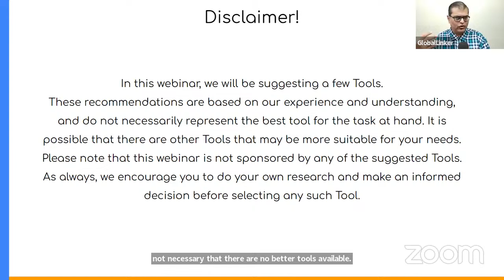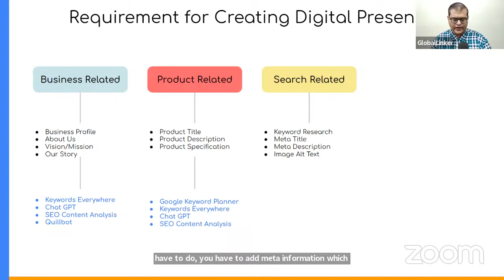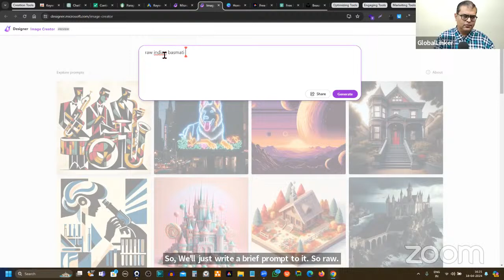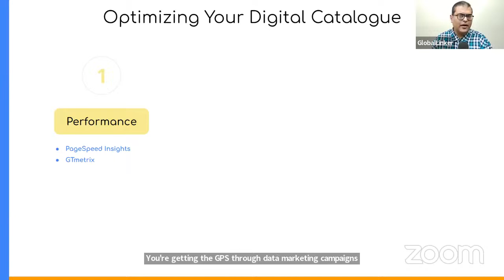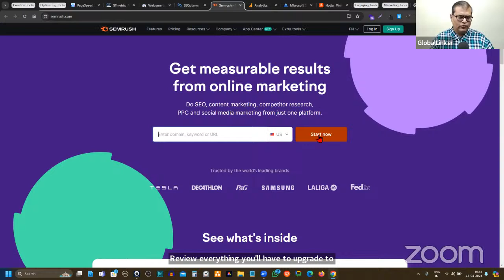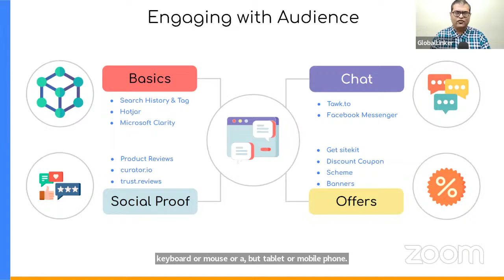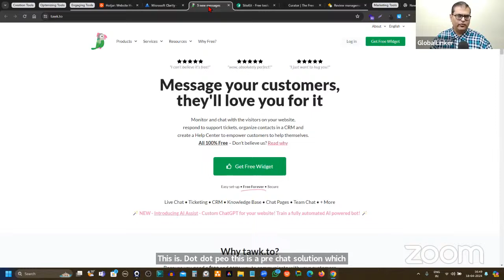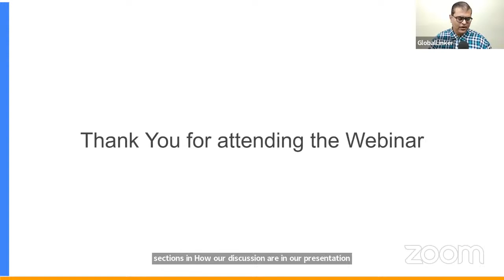Boost Engagement & Conversions on Your Website - Free Tools: 18 April 2024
When making a website, every business owner aspires to get more customers and sales from it. But not everyone succeeds. Many businesses struggle because they can't figure out what's stopping people from visiting their website and don't know what to do about it.

Join an interactive webinar on Thursday, 18 April where our digital commerce expert will guide you on how to use free tools to boost customer engagement and conversions on your website.

Discussion Topics:
- Basics of Management Information Systems (MIS)
- Website Performance Evaluation Tools
- Web Traffic Analysis Tools
- Customer Experience Assessment Tools
- SEO Review Tools